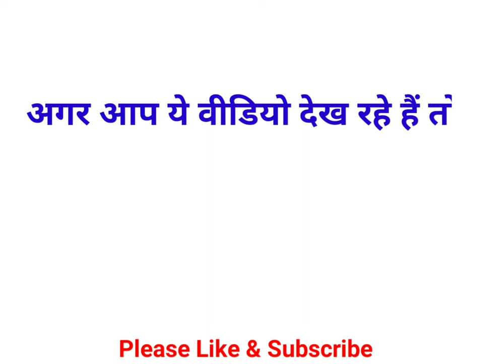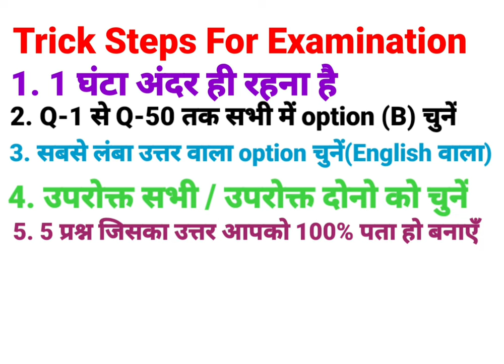IC 38 Exam Trick l Insurance Agent Exam Trick l Irda exam kaise pass kare l ic 38 exam in Hindi !LIC